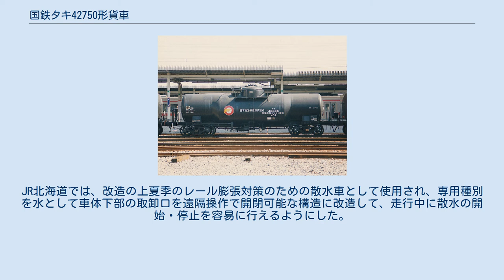国鉄タキ42750形貨車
JR北海道が散水車として使用した 車両（岩見沢駅、2007年10月） 国鉄タキ42750形貨車（こくてつタキ42750がたかしゃ）は、1981年（昭和56年）に製作された、石油類（除ガソリン）専用の 32 t 積 貨車（タンク車）である。
1987年（昭和62年）4月の国鉄分割民営化後は日本貨物鉄道（JR貨物）に車籍を承継された。
 本形式は、1981年（昭和56年）8月5日から同年11月28日にかけてに日本車輌製造及び秩父鉄道にて145両（タキ42750 - タキ42894）がタキ9800形より改造され落成した。
 本形式の種車であるタキ9800形の専用種別は石油類（除ガソリン）で本形式と同じであるが、タキ9800形はC重油など高比重・高粘度の油種を輸送するための車両であり、タンク内部には高圧蒸気を通す加熱管を装備していた。
それに対して本形式は、軽油・灯油など比重の小さい油種専用とされた点が異なるため、改造に際して加熱管と点検口の撤去を行ったが、タンク体自体は継続使用したため、比重が小さくなった分（比重0.85→比重0.79、約7%減少、35 t×0.93=32.55 t）荷重も32 tに軽減された。
 化成品分類番号「燃31」（燃焼性の物質、引火性液体、危険性度合2（中））が標記された。
荷役方式はマンホールによる上入れ、吐出管による下出し式である。
 塗色は、黒であり、全長は12,020 mm、全幅は2,740 mm、全高は3,877 mm、台車中心間距離は7,920 mm、実容積は40.5 m3、自重は16.7 t、換算両数は積車5.0、空車1.6、最高運転速度は75 km/h、台車はベッテンドルフ式のTR41Cである。
 落成当時の所有者は全車（145両）日本石油輸送であったが、1両（タキ42861）が2000年（平成12年）北海道旅客鉄道（JR北海道）に譲渡された。
JR北海道では、改造の上夏季のレール膨張対策のための散水車として使用され、専用種別を水として車体下部の取卸口を遠隔操作で開閉可能な構造に改造して、走行中に散水の開始・停止を容易に行えるようにした。
 1987年（昭和62年）4月の国鉄分割民営化時にはタキ42858を除く144両がJR貨物に継承されたが、1992年（平成4年）度から淘汰が始まり、1995年（平成7年）度末時点では112両が現存していたが、JR貨物では最後まで在籍した4両（タキ42752 ,タキ42768 ,タキ42812 ,タキ42868）が2001年（平成13年）9月に廃車、JR北海道所有車は2014年（平成26年）7月7日に廃車になり形式消滅した。